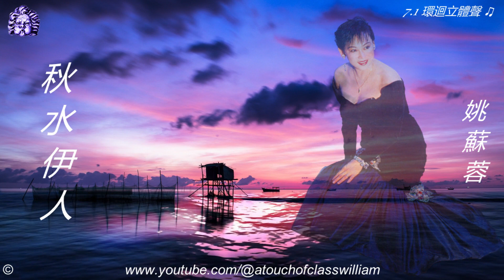♫ 姚蘇蓉【秋水伊人】賞心懷舊金曲 行走紫陌歲月留聲 群星金曲串燒精輯 古風軒 ♫